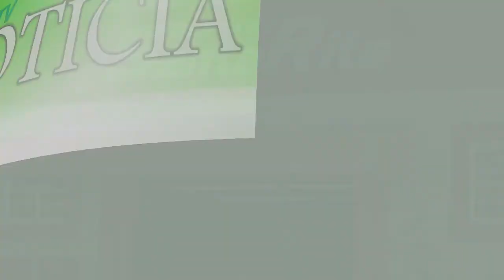COMPEMA ADIA REUNIÃO QUE DECIDIRIA SOBRE POLUIÇÃO DA SANGA DA CHARQUEADA